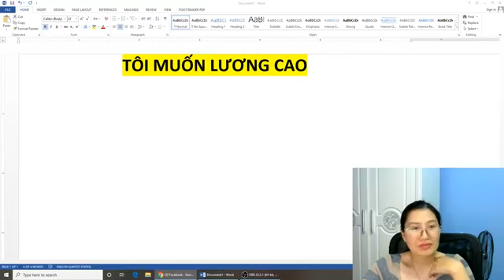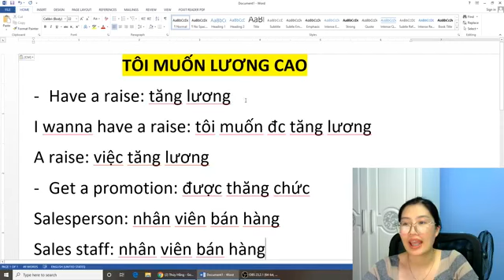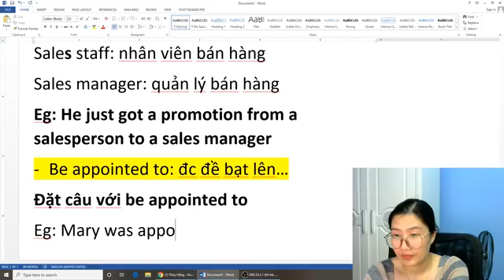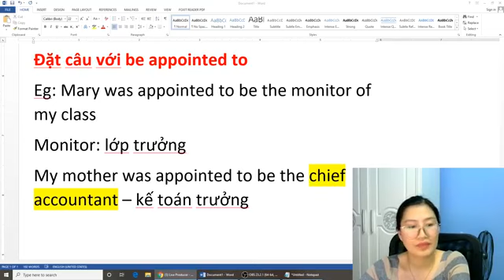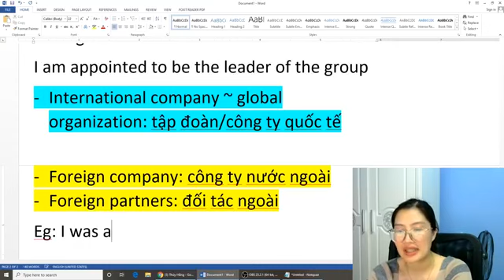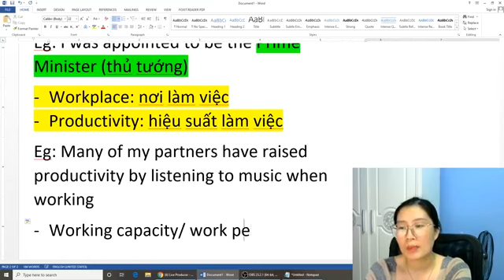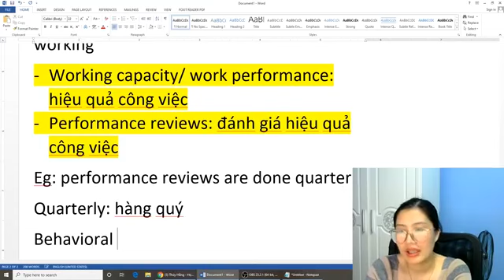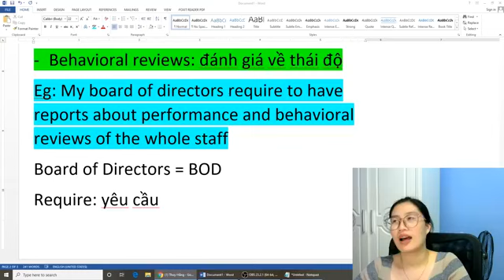[LIVESTREAM] TÔI MUỐN LƯƠNG CAO